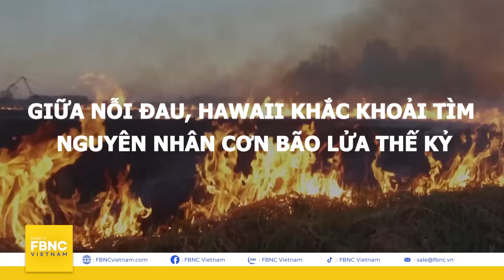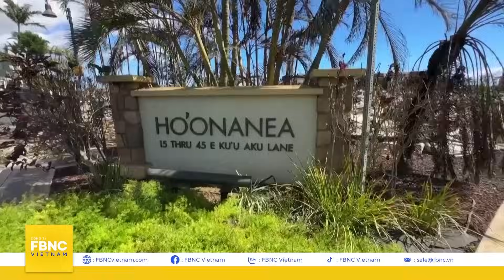Giữa nỗi đau, Hawaii khắc khoải tìm nguyên nhân cơn bão lửa thế kỷ | Góc nhìn quốc tế | FBNC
Giữa nỗi đau, Hawaii khắc khoải tìm nguyên nhân cơn bão lửa thế kỷ | Góc nhìn quốc tế
Đầu tiên là ngọn lửa hung tàn, giờ đây là nỗi đau xuyên thấu tâm can của những người ở lại. Trong ngôi nhà cháy đen, có phải đang chôn vùi hài cốt của thân nhân?
Người còn sống hay đã mất? Từng giờ trôi qua, nhiều cư dân Hawaii vẫn chưa nhận được tin tức về bạn bè, gia đình của mình, sau vụ cháy rừng thảm khốc nhất lịch sử Mỹ suốt 1 thế kỷ.
106 người được xác nhận đã thiệt mạng. Con số tử vong dự kiến sẽ còn tăng lên.

FBNC
ĐỒNG TIỀN THÔNG MINH - CUỘC SỐNG THÔNG MINH